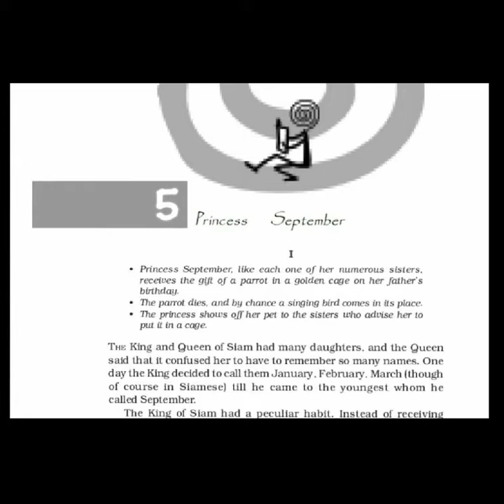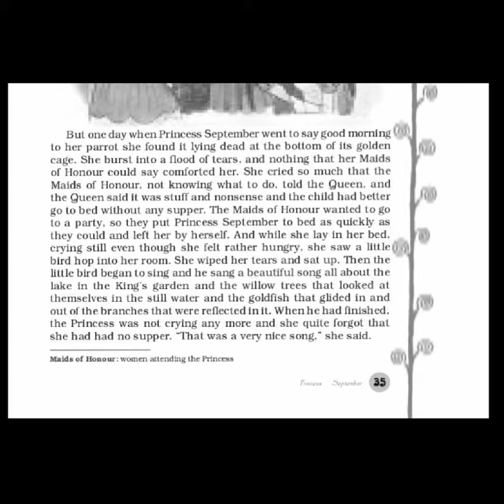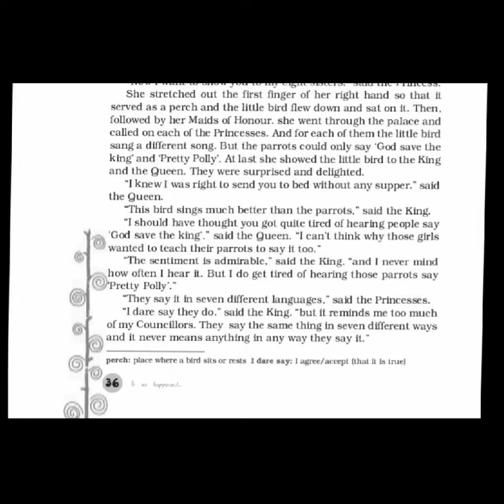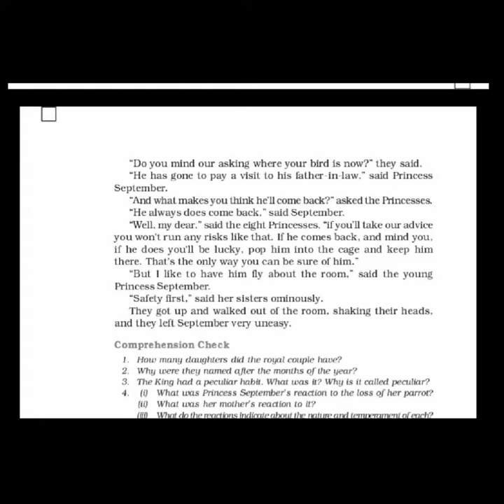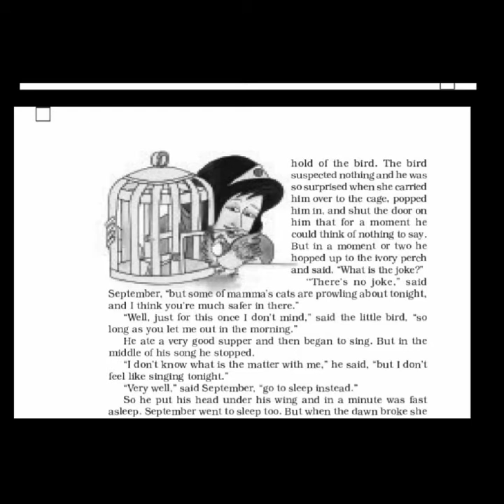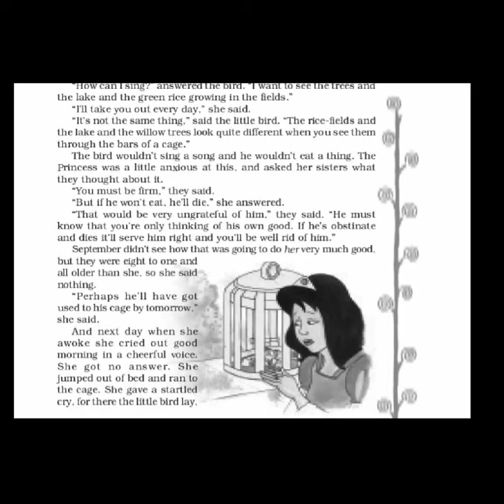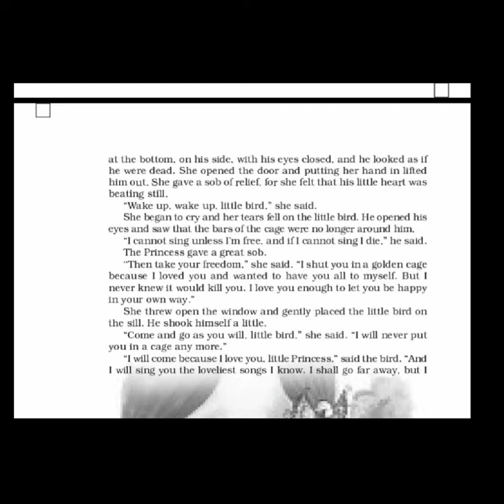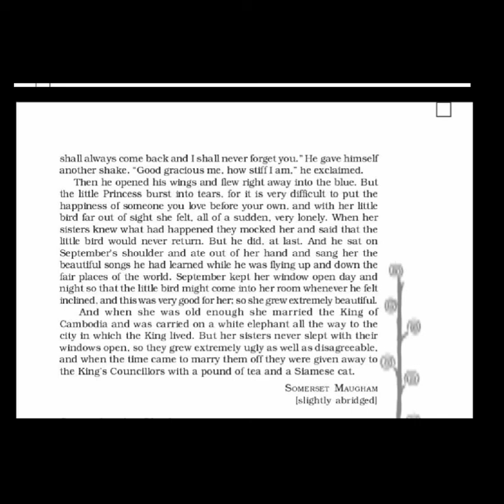Class- 8th/It so happened/Ch-5/Princess September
By Apeksha Aeran